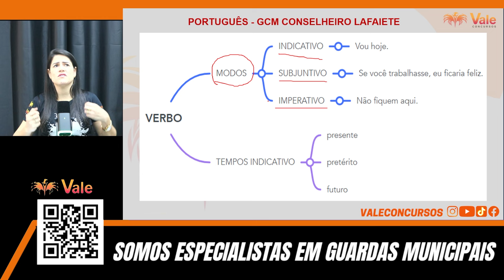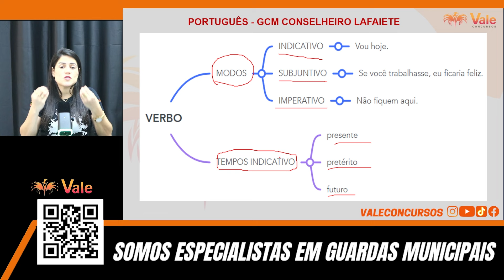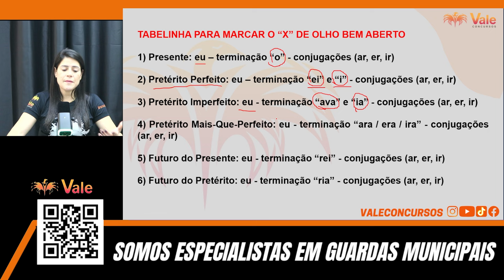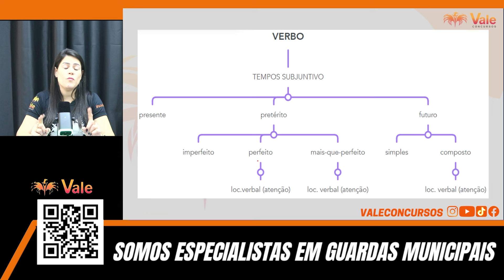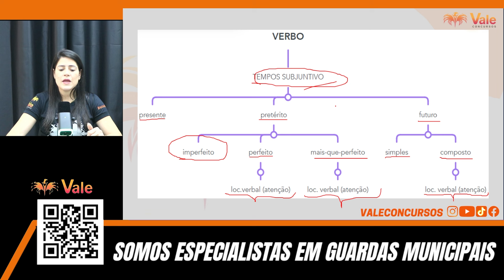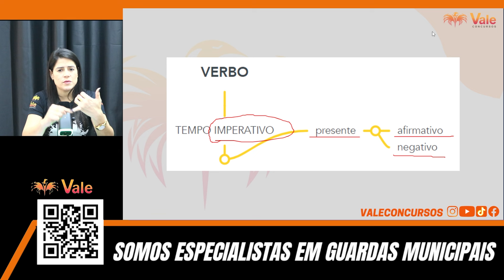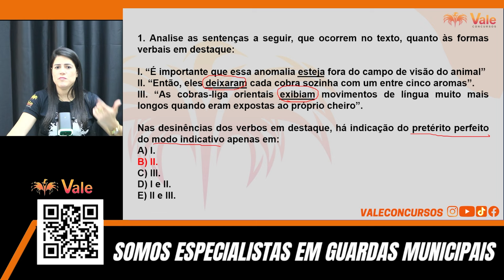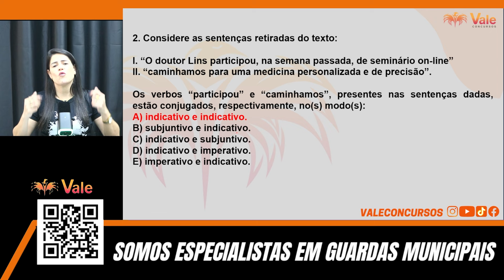Português - Verbo - Prefeitura de Lafaiete